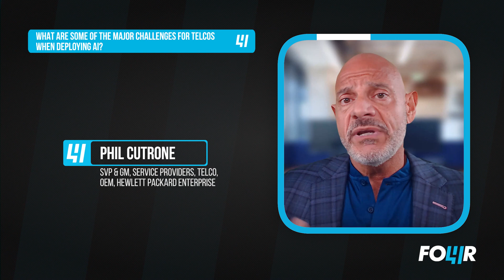What are some of the major challenges for telcos when deploying AI?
During the final episode of our 4 in 4 'AI for Telco' series, executives from SoftBank, Hewlett Packard Enterprise, NVIDIA and Appledore Research discuss some of the challenges telcos might face when deploying AI.
Featuring:
·        Alex Jinsung Choi, Principal Fellow, Research Institute of Advanced Technology, SoftBank Corp., Chair of the AI-RAN Alliance
·        Patrick Kelly, Founder, Partner, and Principal Analyst, Appledore Research
·        Phil Cutrone, SVP & GM, Service Providers, Telco, OEM, Hewlett Packard Enterprise
·        Ronnie Vasishta, Senior Vice President, Telecom, NVIDIA